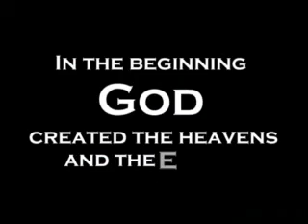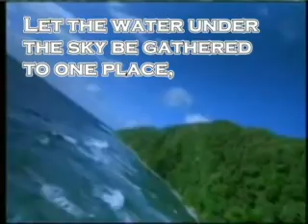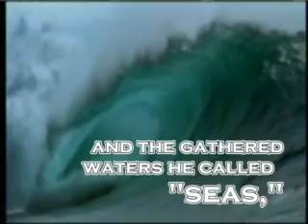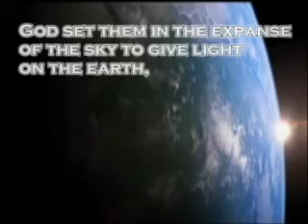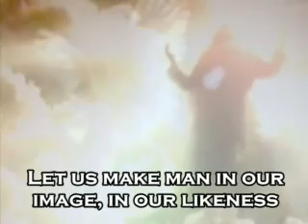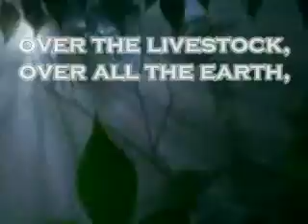AVP Adonai's Launching - Opening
AVP Adonai's Launching |
Jesus Christ To God Be The Glory Church, Int'l. Inc. - Muntinlupa, San Pedro, Biñan & Cavite Ext. |
TEC Cinema 1, 2nd Flr., Tunasan Nat'l. Rd. Muntinlupa City